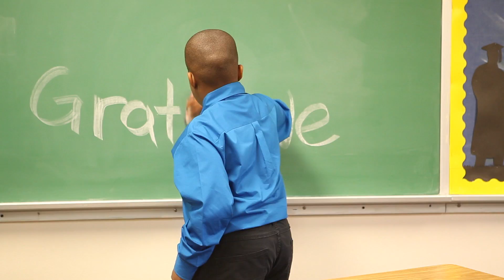FBC Educator's Sunday - Thank you from Kid Principal